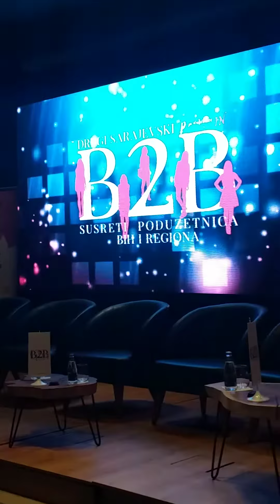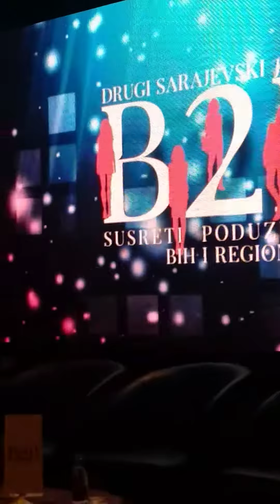Drugi sarajevski B2B susreti poduzetnica BiH i regije / Tarčin Forest Sarajevo - MGallery / Hayat.ba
Antonia Mirat je rođena 1983. godine u Splitu. Od malena pokazuje interes za glazbu. Sa šest godina uzima privatne satove klavira u klasi prof. Marija Milina. U dobi od 10 godina počinje školovati glas kao vanredni talent u klasi profesor Branke Ristić. U dobi od 14 godina osvaja treću državnu nagradu na Državnom natjecanju u kategoriji pjevača od 18 do 22 godine. Kao sedamnaestogodišnakinja osvaja posebnu nagradu za Mozartovu interpretaciju na Međunarodnom natjecanju Rolando Nicolosi u Tarantu. Talijanski tisak piše o njoj kao o wunderkindu. U dobi od 17 godina njen talent zapažaju maestro Vjekoslav Šutej, te maestro Ino Mirković, a uz njihove preporuke upisuje Muzičku akademiju kao izvanredni talent.
Dvije godine kasnije sa nepunih 19 godina debitira u HNK Zagreb s ulogom Šišmiša u operi Mauricea Ravela Dijete i čarolija. Iste godine predstavlja ex yugoslavensku regiju na natjecanju HANS GABOR BELVEDERE u Beču gdje njen talent zapaža glavni skaut te poslije intendant Milanske skale Luca Targhetti i dobiva posebno priznanje od njega. U dobi od 20 godina ulazi u finala međunarodnih natjecanja Ondina Otta u Mariboru,Vero Vision u Zagrebu, Belcanto u Rijeci. Također u istoj dobi osvaja Prvu državnu nagradu na Državnom natjecanju u Rijeci, te u Zagrebu dobiva svoju prvu glavnu ulogu u karijeri Kraljicu noci u Mozartovoj Čarobnoj fruli pod dirigentskom paskom maestra Vladimira Kranjčevića.
2005. u Mozartovoj godini nastupa prvi puta sa Simfonijskim orkestrom te izvodi Mozartove koncertne arije pod paskom maestra Aleksandra Kalajdžica. 2005. godine kao najbolji student solo pjevačkog odsjeka Muzičke akademije u Zagrebu dobiva stipendiju za seminar sa maestrom Sonnom Ghazarian u Becu. 2006. godine pjeva novu naslovnu rolu u Mozartovom Kazališnom redatelju pjeva ulogu Madam Srce kojom se predstavlja publici u HNK Varaždin, Zorinom domu u Karlovcu , te se istom ulogom predstavlja publici u Londonu. Iste godine biva izabrana da prestavlja Hrvatsku na Svjetskoj izložbi Milke Trnine u Londonu , gdje pjeva svoj solistički koncert medijski popraćen od BBC televizije. BBC pravi veliki intervju s njom i predstavlja je kao nadolazecu nadu.
2007.god. diplomira u Zagrebu na Muzičkoj akademiji te dobiva titulu profesora , akademskog glazbenika. Iste godine koncertno surađuje sa Marcelom Rottom , sinom Nina Rotte. 2008. godine je nominirana za Državnu nagradu Darka Lukića kao najbolja hrvatska mlada operna pjevačica. Iste godine održava svoj prvi solistički koncert u Koncertnoj dvorani Vatroslava Lisinskog u Zagrebu. 2008. godine pjeva solistički arije iz Tijardovićevih opereta “Male Floramye” te “Splitski akvarel” na stadionu Poljud pred 16.000 ljudi. Njen talent zapaža i Tereza Kesovija te ostvaruje koncertnu suradnju i s njom.
2009. godine ostvaruje svoj producentski i skladateljski debi operetu “Trogirski akvarel” na čijoj je praizvedbi bio nazočan tadašnji predsjednik Republike Hrvatske Stjepan Mesic. Ona je također pjevala naslovnu rolu u tom naslovu. 2010. godine ostvaruje svoj Bečki debi. Ulogom Kraljice noći iz Opere Čarobna frula pod dirigentskom palicom maestra Maksimilijana Cenčića u dvorani gdje je udana princeza Sussi, Edbhaar sali. Iste godine ostvaruje svoj Bečki operetni debi u slavnoj Wienner Stadthalle. 2011. godine ulazi u finale natjecanja Montserat Caballe u Zaragozi, te kao nagradu za taj koncert dobiva besplatnu poduku kod maestre Montserat Caballe i postaje njen privatan učenik. U siječnju 2012. godine postaje članom Opernom studija maestra Daniella Ferra u New Yorku na sveučilištu Julliard.B elkanto repertoar u Akademiji u Dubaiu ( Royal Colleges of Music ), te na taj način započela i svoju znanstveno pedagošku karijeru . 2015.  godine radi zaokret u smjeru crossover glazbe te na svjetlo dana izlaze njene obrade klasičnih kompozicija na suvremen način. Ovih dana pred njom je nastup na Bečkom Balu. Na istom balu će solistički izvesti dva singla.2016 Dobija pocasni doktorat Srpske kraljevske akademije znanosti i umjetnosti i nagradu Kneginje Olivere

U decembru 2016 pjeva kao pocasni gost u finalu britanskog  X factora uz sam bok velike Kyle Minoque.

Momentalno zavrsava doktorske studije na Fakultetu Savremenih umetnosti u Beogradi na temu "Holokaust u suvremenom vremenu ".
Prvu godinu studija zavrsava sa desetkama.